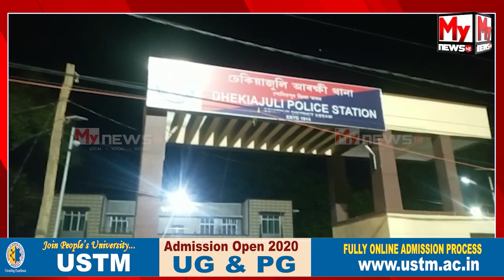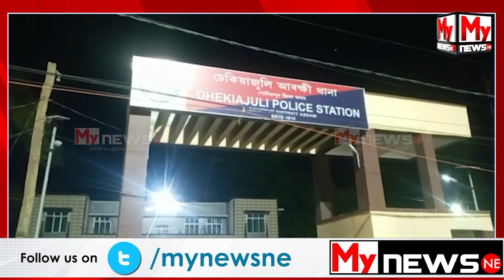ঢেকীয়াজুলিত নৱ-বিবাহিতা মহিলাৰ ৰহস্যজনক মৃত্যু